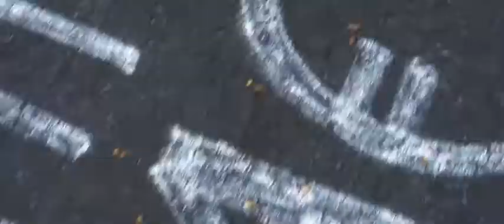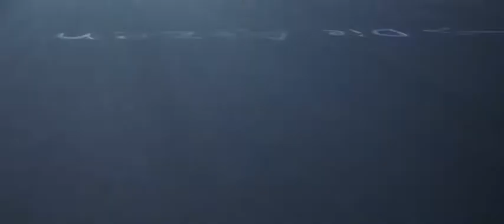MIO EP9, el eléctrico más veloz de Nürburgring